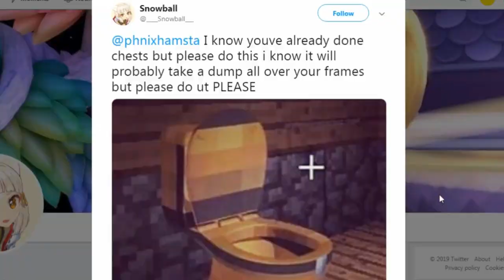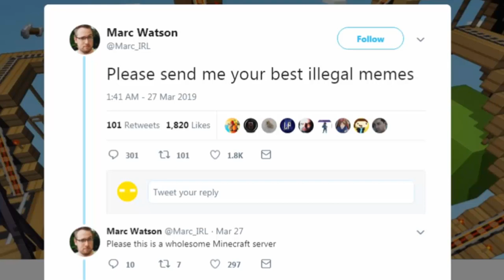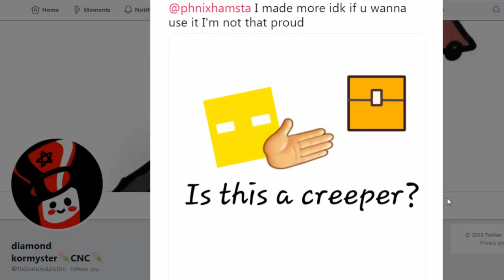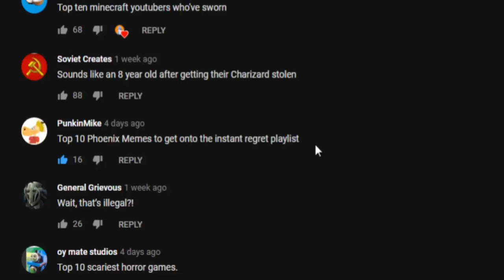KSI "Reacts" to Minecraft Memes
Recapping all the stuff you've sent me on social media over the week which is like 99.9% memified. KSI finds a reason to come back to Minecraft.